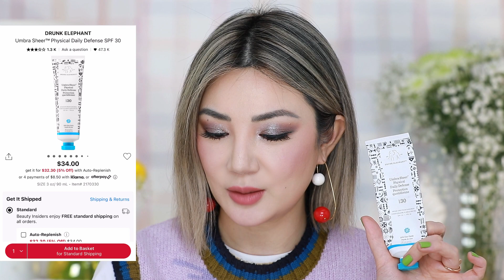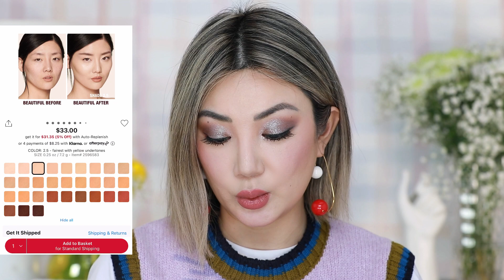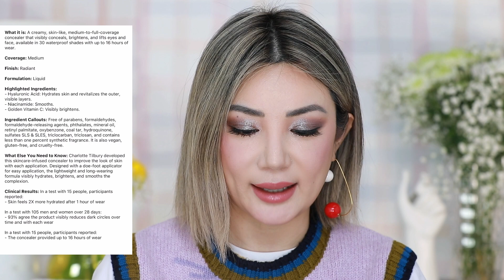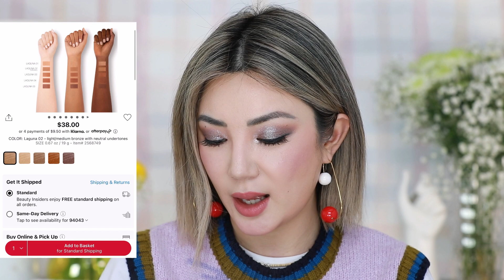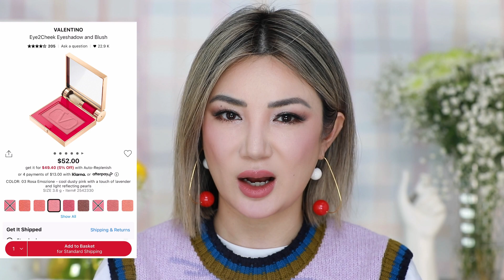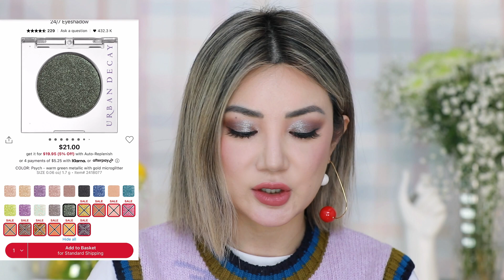2023丝芙兰春季折扣彩妆爱用推荐/防晒/Sephora VIB Spring Sale Event 2023 Top Picks!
Contour&Bronzer
Makeup By Mario/SoftSculpt® Shaping Stick/ Light Medium
NARS Laguna Bronzing Cream/Laguna 01
Blush：
Tower 28 Beauty BeachPlease Lip + Cheek Cream Blush/Rush Hour
Valentino Eye2Cheek Eyeshadow and Blush/03 Rosa Emozione
Highliter:
HAUS LABS Bio-Radiant Gel-Powder Highlighter/Rose Quartz/ Pink Amethyst/Fire Opal